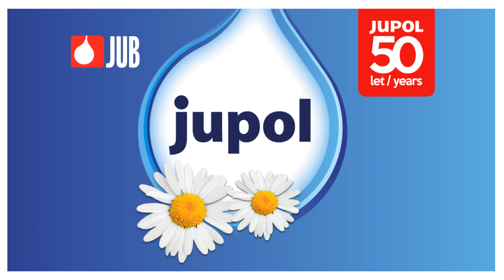JUPOL NA KOSOVU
Ove godine proslavljamo dvostruki jubilej - 100 godina od nastanka imena JUB i 50 godina od razvoja  brenda JUPOL.  Brend JUPOL koji je u proteklih 50 godina postao sinonim za kvalitetne unutrašnje zidne boje, istovremeno je i usko povezan sa razvojem kompanije JUB.

Tim povodom, JUPOL će proputovati 10 zemalja,  više od 5.000 kilometara, čime kompanija JUB želi simbolički povezati sva tržišta na kojima je brend JUPOL pozicioniran već pet decenija. JUPOL će, od države do države,  zahvaljujući dugogodišnjem poverenju miliona korisnika, ponosno prenositi dobre želje, misli i sreću onima kojima je to najpotrebnije.